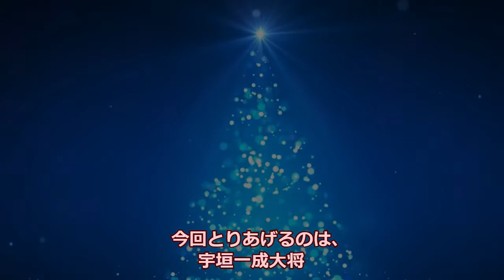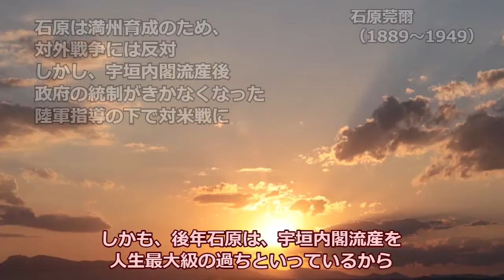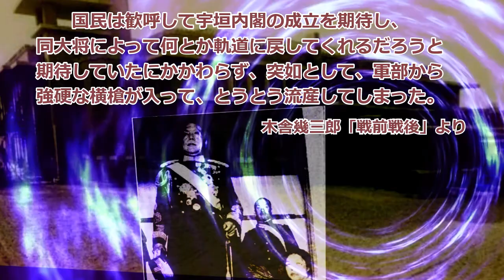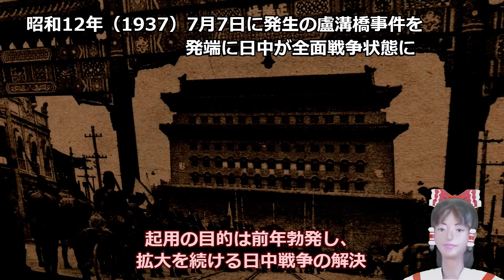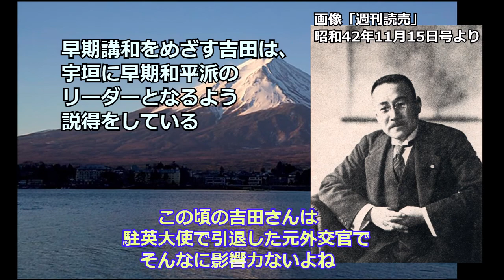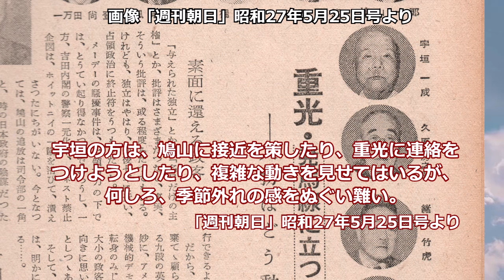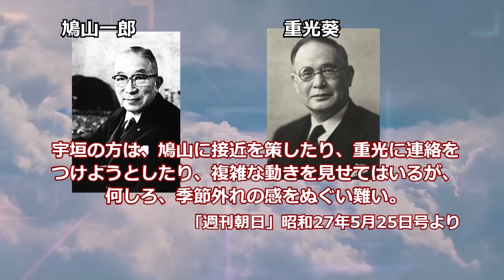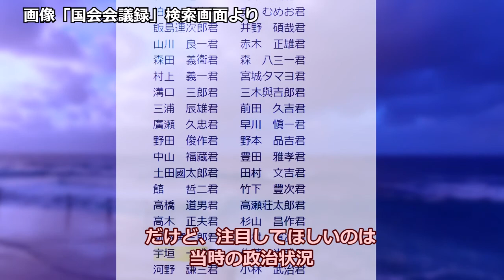【軍人から議員へ】宇垣一成【ゆっくり解説】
戦後、国会議員になった旧軍人
今回は、戦前何度も総理に擬せられた
宇垣一成陸軍大将について振り返ります
昭和12年、一度は大命降下を受けながら、
古巣陸軍の妨害を受けての大命拝辞、
戦後の長い追放処分から参院当選、
波瀾に富む道のりを追います

目次
0:00 プロローグ
0:42 宇垣一成大将と大命降下
4:03 宇垣と近衛内閣
4:49 日米開戦
7:33 追放解除後
9:06 エピローグ
BGM
オリオンの瞬き　shimtoneさま
突然の別れ　マニーラさま
Behind the Stars　shimtoneさま
忍ぶ想い　ハシマミさま
sincere　すもちさま
闘いの夜明け　マニーラさま